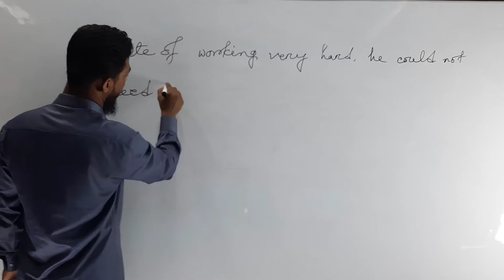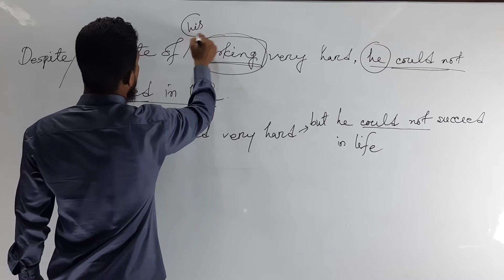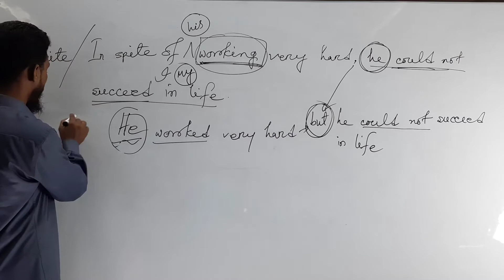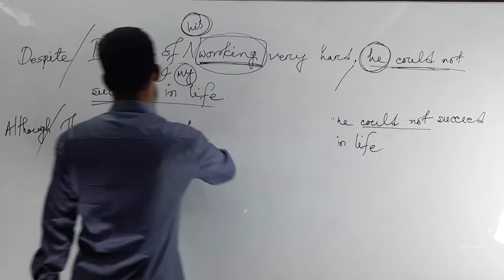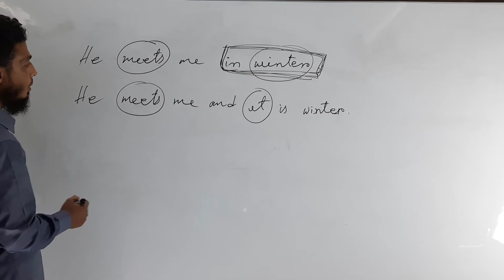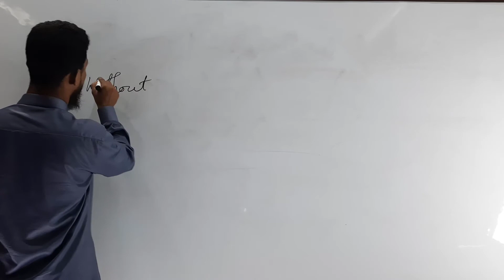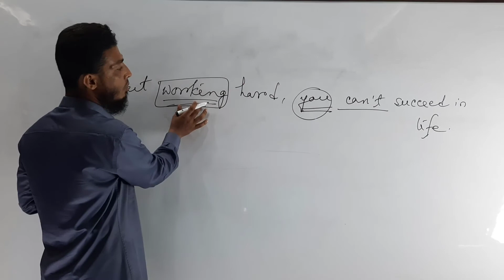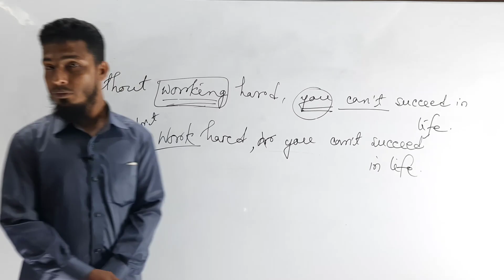Grammar: Changing sentence . TRSC Online Class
Series: English Grammar

Teacher Name: MD Aminul Islam
Senior English Teacher.
Tangail Residential School and College.